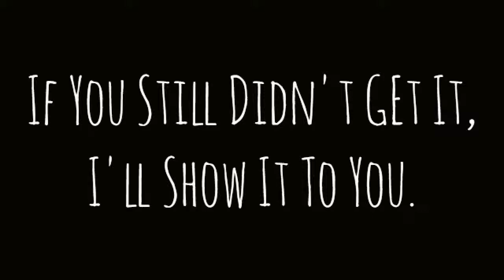HOW TO GET COMMAND BLOCKS IN MINECRAFT! (1.7.2)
Can we get 60 likes on this video? If we do, you will make me so happy and I'll be crazy!

Anyways, this video is a tutorial on how to get command blocks on minecraft. Command Blocks are NOT found on the minecraft menu, but you can watch this video to know how to get it.

If you're curious, you amy see me at some servers I play in and my minecraft username is: MightyGuy08 (meet me when you see me there!)